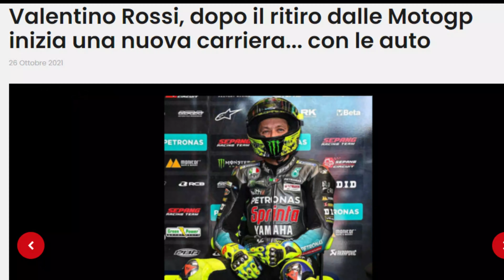L' ULTIMA GARA DI VALENTINO ROSSI - MOTO GP 21 - SE I VIDEOGIOCHI PARLASSERO - Alessandro Vanoni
►T-SHIRT E FELPE:
Iinserisci il codice VANO20 per avere il 20% di sconto su TUTTO  al momento dell'acquisto ;)